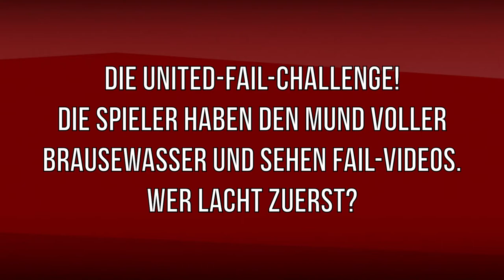VOLLEYDATE 6: Schwarlitzek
Unser neuestes VOLLEYDATE mit Sebastian Schwarz und Lorenz Karlitzek bringt internationale Erfahrung und jugendliche Frische zusammen an den Dinnertisch.